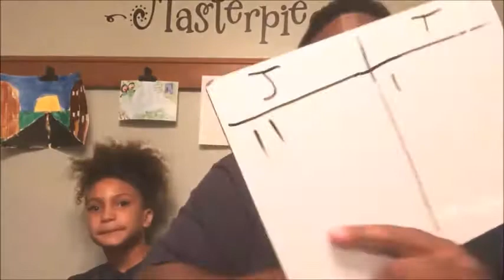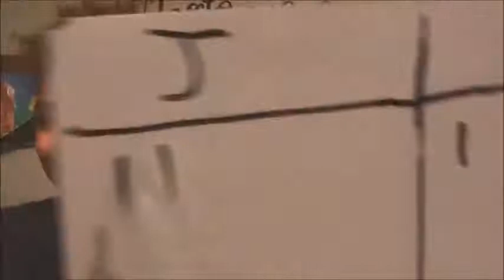Dad Jokes for Kids - Season 1 Episode 02